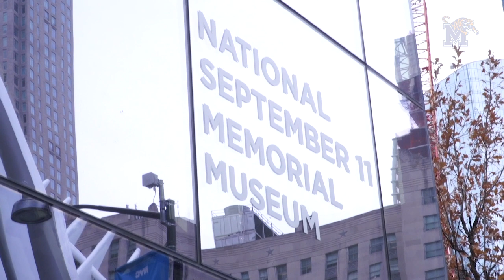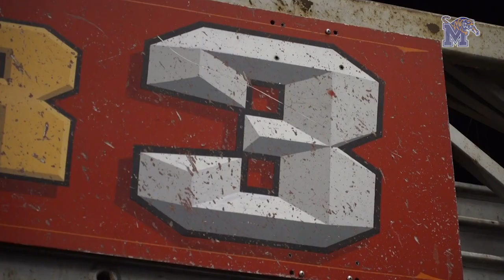Men's Basketball: Tigers Visit 9/11 Memorial 9/28/19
While in New York for the Barclays Center Classic, the Tigers had the opportunity to tour the 9/11 Memorial and Museum.